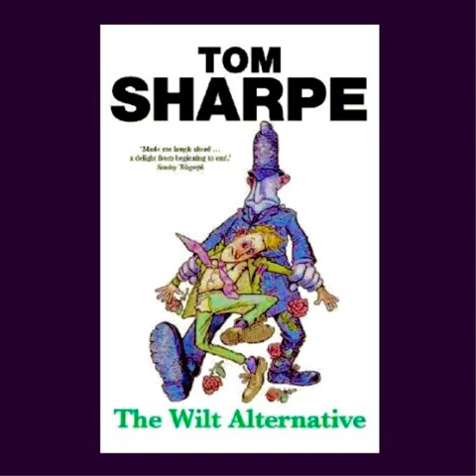The Wilt Alternative Tom Sharpe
Tom Sharpe The Wilt Alternative